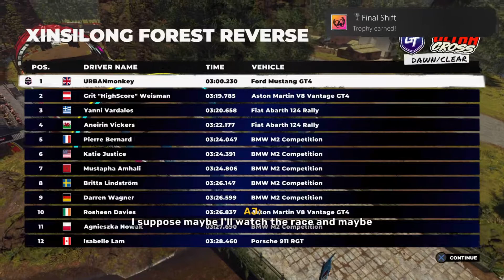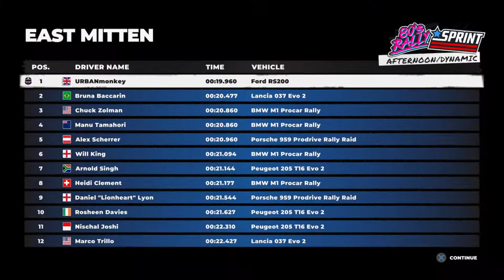PLATINUM TROPHY UNLOCKED! Finally done with DIRT 5 after the Trophies were broken for MONTHS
Shouldve gotten this PLAT in November 2020 but the game released in a broken state so the Platinum was only possible for me in late February 2021! YES IT TOOK THEM THAT LONG TO FIX IT!
Useless.